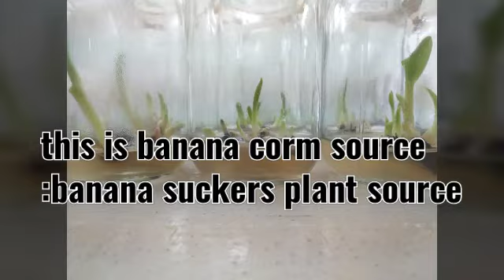Banana tissue culture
(Micro)propagation-what It's all about
See the pay-off for all the effort and investment. As a grower,will return to the mainstream of growing. Even though it is a nursery in miniature you will soon feel at home,joyously   heralding  the healthy plants which multiply at incredible rates and puzzling and worrying over those that do not. YOU will learn to detect subtle differences even though most,within a species,all look alike. YOU will learn to recognize stress and diseases symptoms not now familiar to you .YOU will learn to recognize  pinpoints of contaminating molds,or wisps of bacteria in the medium. You must keep reminding yourself that the air is full of contaminants and that much greater care than you use in your greenhouse must be used to keep them out of the cultures. But you are familiar with the whims of plants and you know the rewards of a good crop. You know also that persistence and patience usually tip the balance toward the successes so that the failures seem less important.